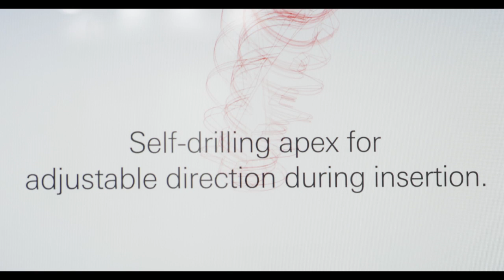NOBEL BIOCARE patrocinador SEPA Madrid 2012